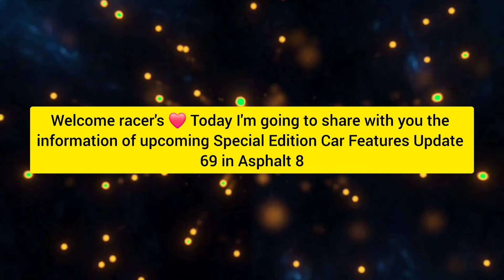Last *Special Edition* Update 69 Asphalt 8??? 😱😱 | Asphalt 8 Update 69 Crazy ... 😱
Asphalt 8 , Update 69 Asphalt 8 , Asphalt 8 Update 69, Update 69 Patch Notes,  Patch Notes Update 69 Asphalt 8, Asphalt 8 11th Anniversary Edition Car , 11th Anniversary Edition Car Asphalt 8